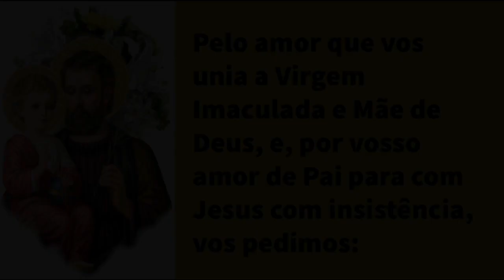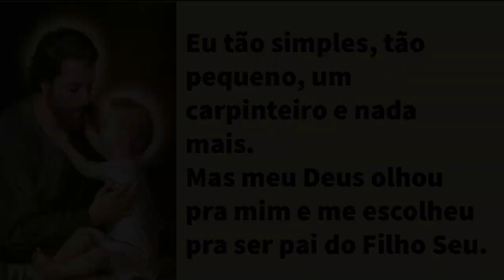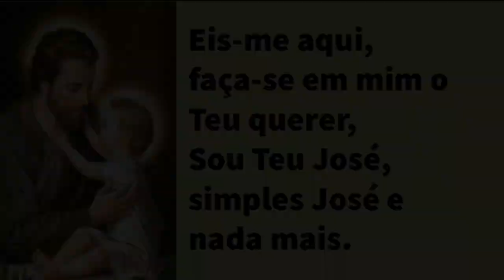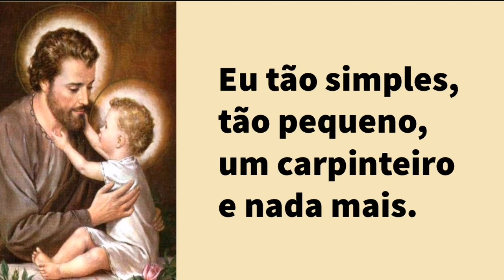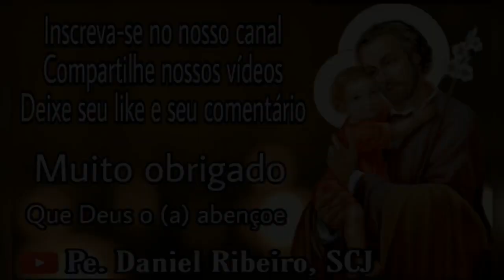30 DIAS COM SÃO JOSÉ - 3º Dia